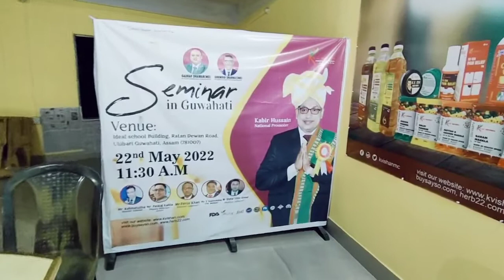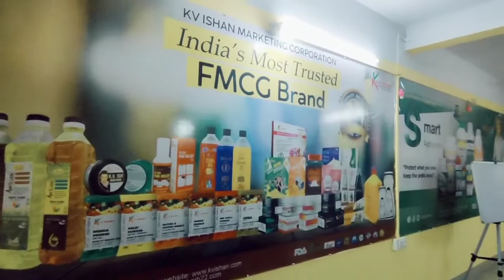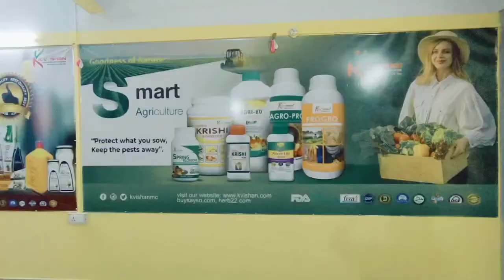KV ISHAN New CNF Office at Ratan Dewan road ulubari Guwahati 781007.Mob-8474080331